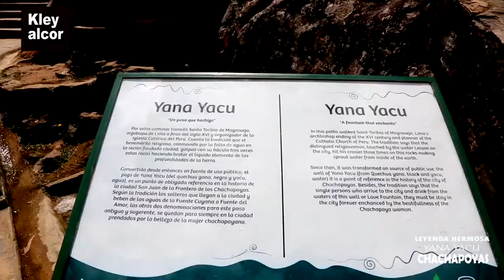LEYENDA DE POZO DE YANA YACU-CHACHAPOYAS-PERÚ.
Por algunas personas dignas de crédito que aún viven todavía, cuentan algunos relatos que eran contados por sus abuelos, en donde se encuentra bastante coincidencia de los realtos.

Pues ellos cuentan que en su peregrinaje por estas tierras, el Santo Obispo Toribio de Mogrovejo y al visitar el barrio de Luya Urco, se compadeció de sus habitantes porque no contaban con agua. El sacerdote, incrustó su báculo encomendándose al altísimo para que se apiade de sus hijos y como algo mágico comenzó a brotar el agua, poco a poco; la población construyó el pozo y en homenaje al obispo limeño, construyeron una piedra donde quedaron grabados las inscripciones de símbolos religiosos, no pudiendo descifrarse algunas de ellas hasta la actualidad.

Pero, tras de este relato hay algo más misterioso y es que no se sabe de dónde emanan esta agua que son cristalinas de sabor agradable y que hasta ahora nunca se secó. Cuando hay lluvia con sol, el agua toma un color lechoso que parece gasificada y cuando se recoge en un vaso inmediatamente pierde ese color lechoso y se vuelve en agua cristalina. Existe la creencia popular que las aguas discurren del cerro Chunga Pilar o Peña Blanca que se ubica camino al aeropuerto.

Sobre este mítico pozo hay muchas conjeturas, pero lo cierto es misterioso. También cuentan que por el año 1936, la piedra que está junto al pozo fue robada por un director del Colegio Nacional San Juan de la Libertad y el agua se secó en poco tiempo, causando alarma a los vecinos del barrio que ya se habían acostumbrado a madrugar a recoger el agua, que inclusive decían los abuelos calmaba la sed por todo el día. Una señora que madrugaba a recoger el agua, acuso a un hombre vestido de abrigo plomo y un grupo de jovencitos como el causante de la desgracia, a toque de campanas y deduciendo que son del San Juan acordaron invadir el colegio en busca de la piedra.

subida-pozo-de-yanayacu-chachapoyas-amazonas

Un viernes y a las tres de la tarde pactaron todos el ingreso al plantel, viendo la turba el director se corrió y éstos invadieron el colegio y una habitación llamada museo encontraron la piedra, improvisaron huacras (palos atados a la piedra) y la sacaron en vilo hasta la calle, allí todo el tumulto entre gritos y aplausos iniciaron la fiesta al son de la banda que dirigía el músico más popular de la época llamado Crisho huanquino. Encaminaron la piedra con dirección a la calle El Comercio ( hoy Amazonas) , en la esquina de la Plaza de Armas, cruce de los jirones Grau y Amazonas esperaba una humisha, donde bailaban alegremente muchas personas, dando el marco de alegría una mujer ya de cierta edad que le gustaba el licor y que por sobrenombre se le conocía como Peta Bollo, siendo su verdadero nombre Petronila y como era bien gorda el apelativo le quedaba muy bien, su pareja de baile era un conocido borrachín llamado Héctor Caro del Aguila, más conocido como Lico Lico. Toda la turba se contagió de alegría y en cada esquina hasta llegar a la capilla de la Mama Nate seguía la fiesta, la piedra fue depositada a las seis de la tarde en su lugar. Al día siguiente mucha gente fue al pozo y grande fue su alegría al ver como otra vez el agua llenaba el pozo milagroso de Yana – Yacu.

Modo de Acceso
Se puede acceder a este recurso caminando, se toma como punto de partida la plaza de armas de la ciudad de Chachapoyas, siguiendo los jirones: Ortiz Arrieta y Salamanca, por carretera asfaltada hasta llegar al cerro Luya Urco, para luego subir por un camino afirmado, finalizando la ruta a través de una escalinata de piedra, que conduce a dicho lugar; la distancia aproximado es de 700 metros, el tiempo de recorrido caminando es de 10 minutos.